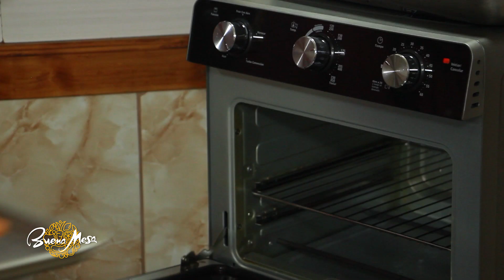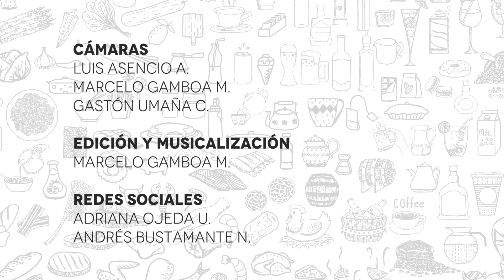Esponjosos de Chocolate - Buena mesa